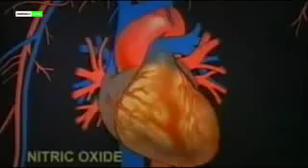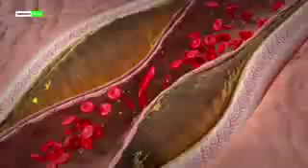Ini alasannya knpa shubuh itu berat